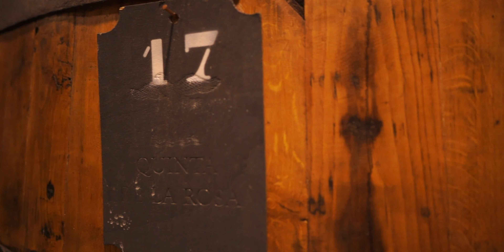Santa Cruz, Porto & Duoro Valley | Portugal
From the beaches of Santa Cruz with their strong waves to picturesque Porto where fortified wine with the same name has been stored for centuries. Then to the Duoro valley with it's rice-terrace-like hillsides and river panoramas.

Shot on
- Sony A7III
- Edelkrone SliderOne v2